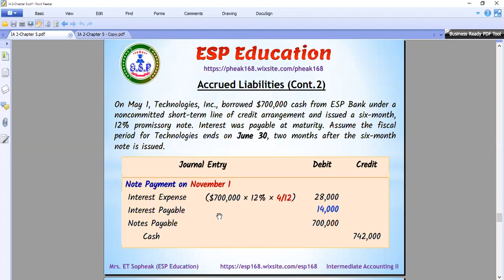IA 2 #38 - បំណុល​ការប្រាក់​ត្រូវ​ទូទាត់​​ - Current Liabilities: Interest Payable (Part 2)